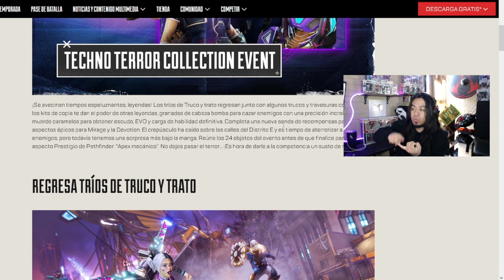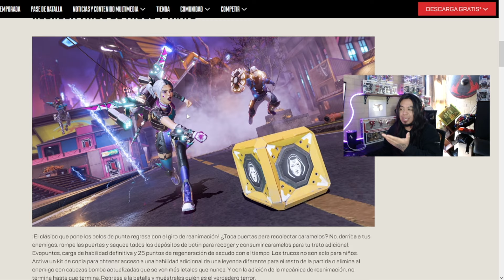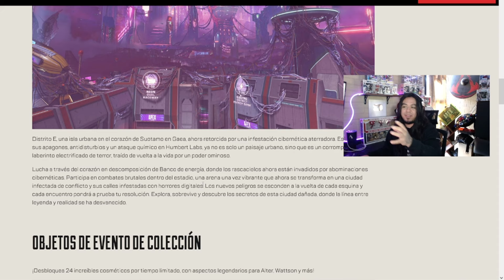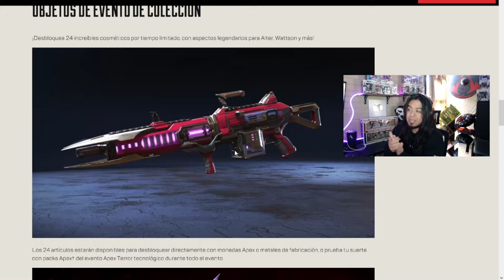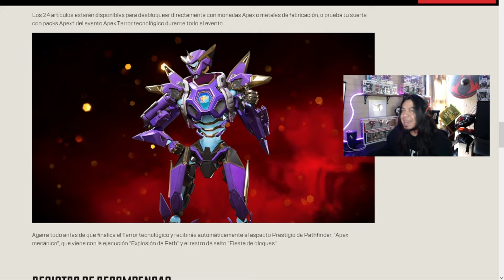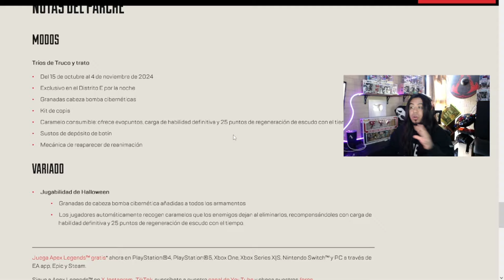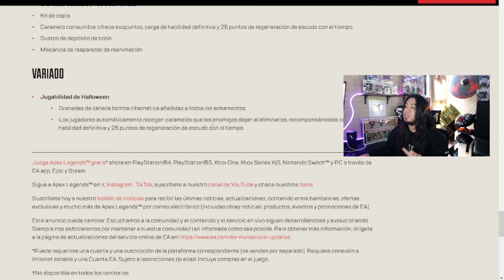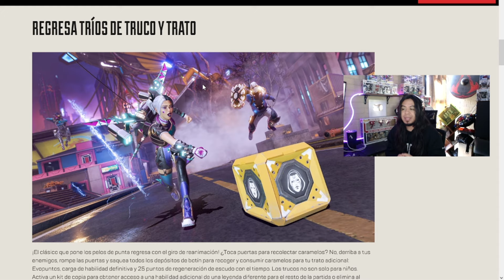¡Todo lo que debes saber sobre el evento TECHNO TERROR! + NOTAS DEL PARCHE | Apex Legends SHOCKWAVE